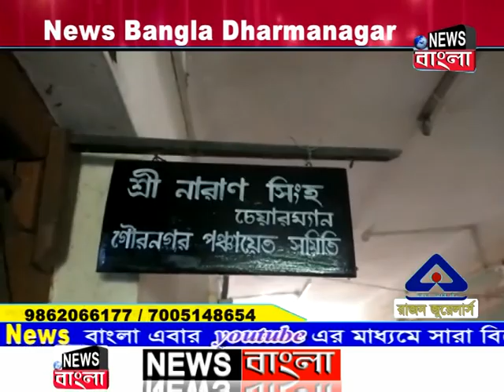News Bangla | রাতের সংবাদ | 29-11-2019